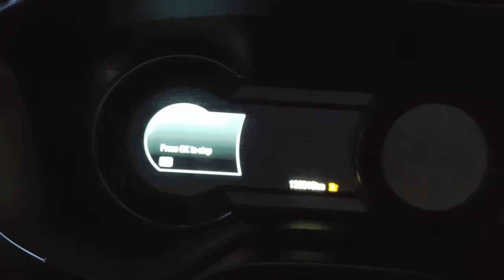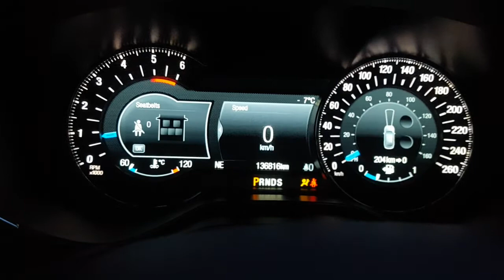Ford Mondeo Mk5 webasto start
Pornire la rece cu webasto